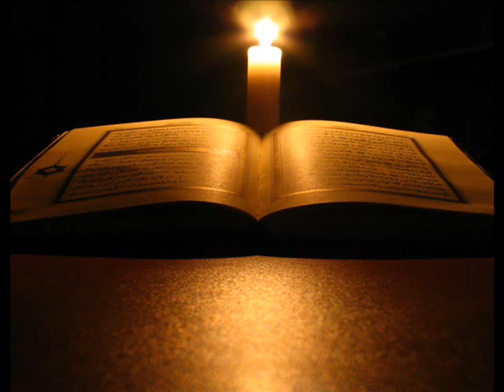Zuhruf Suresi Türkçe Meal